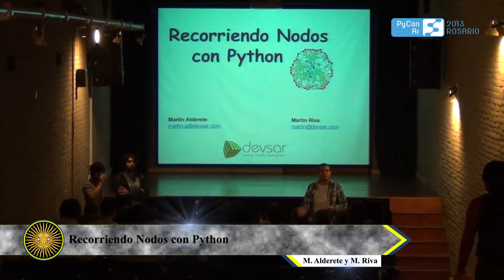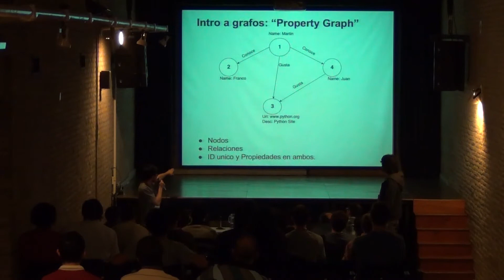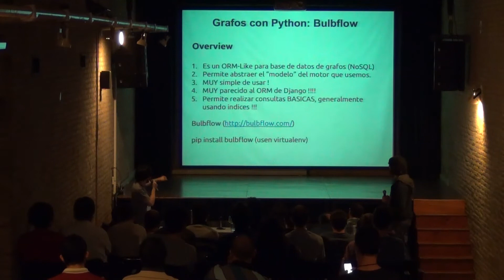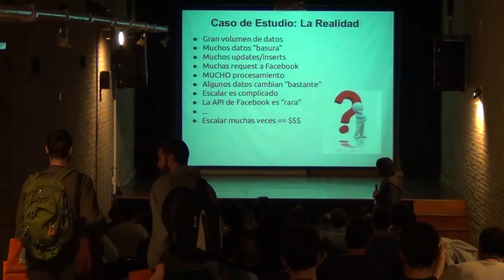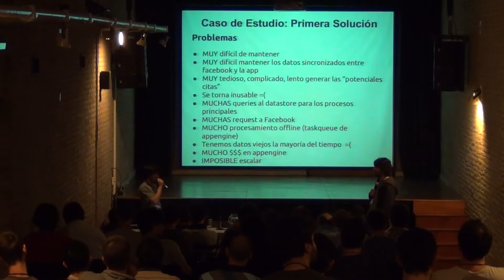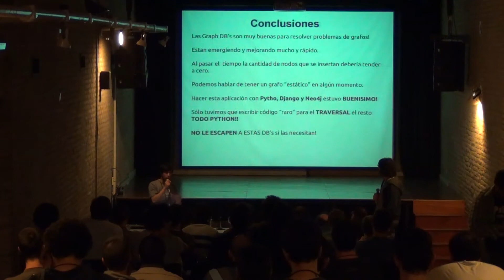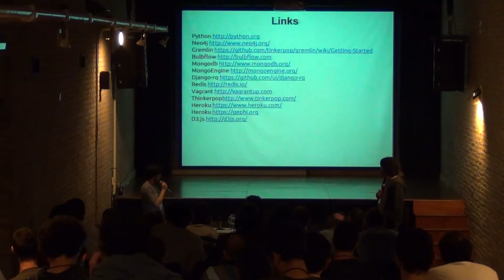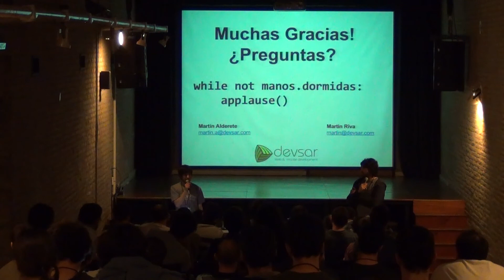Recorriendo Nodos con Python por M. Alderete y M. Riva - PyCon 2013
Introducción al mundo de las bases de datos de grafos utilizando Python para resolver problemas cuya resolución en el mundo relacional se torna compleja o ineficiente. En la charla analizaremos un caso real de una aplicación web social que requirió de una base de datos NoSQL y una base de datos orientada a Grafos debido a la naturaleza del problema.